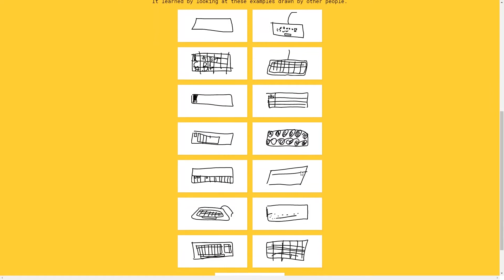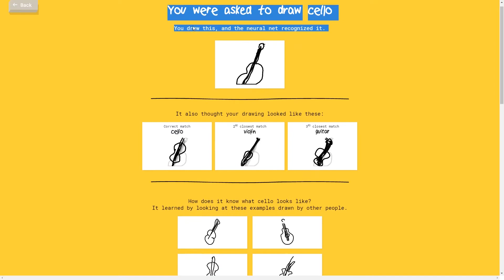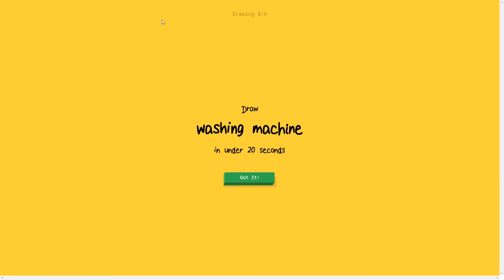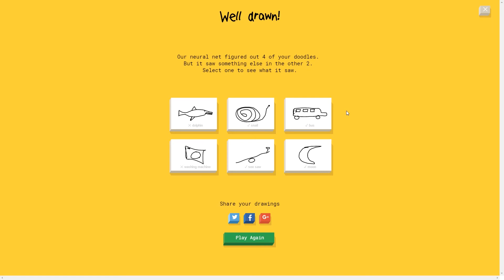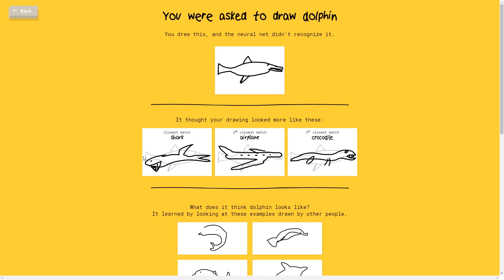[FR] C'est une maison! C'est un avion! .... C'est très moche! - Quick, draw!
Aujourd'hui on s'émerveille de mes talents de dessinateur dans Google Quick Draw!
Le principe est simple, 20s pour dessiner un mot, et l'ordinateur doit deviner!

♥REMERCIEMENTS♥
Merci tout particulièrement a GuGu, Gargoula et Jay pour toute l'aide qu'ils m'apportent.